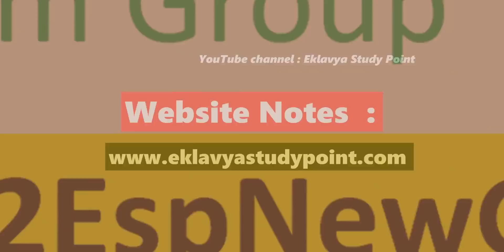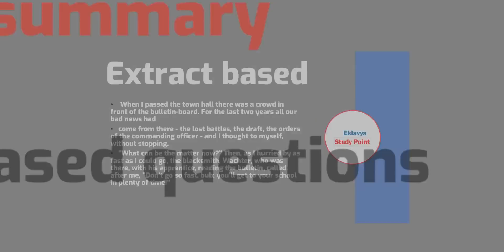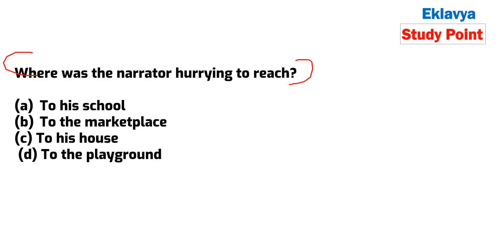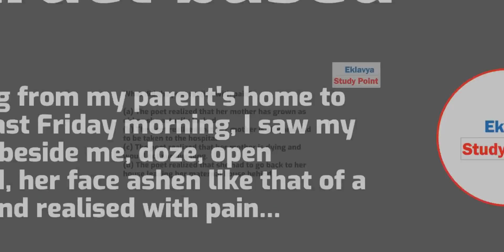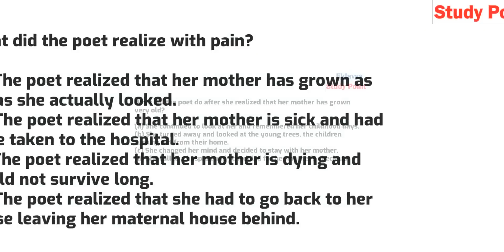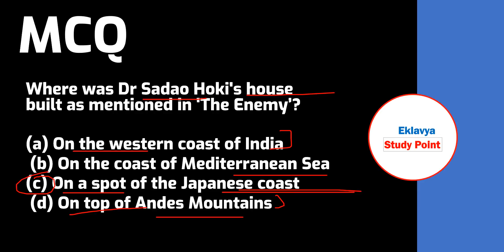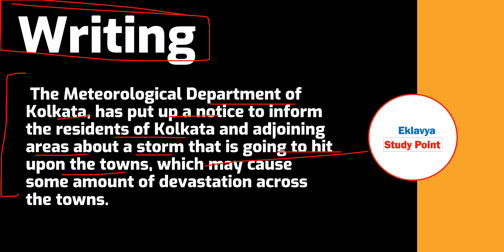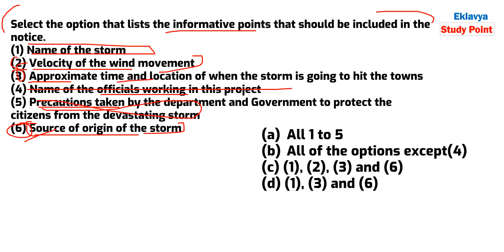Class 12 English Term 1 Important Question I Important MCQ I Extract Based Questions I EPISODE 1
Dear Students in this video lecture we are going to discuss
about Term 1 Important Questions 2021-22

this video is very useful for board examinations
in this video we will discuss MCQ questions
Extract based question

Key Feature Of This Video

1) Important Question
2) Important Extract Based Questions
3) MCQ
4) Board exams Related Questions
5) Important question for Board Exams 2021
6) Latest pattern
7) passage solution
8) writing section important questions

For Notes Visit our websites